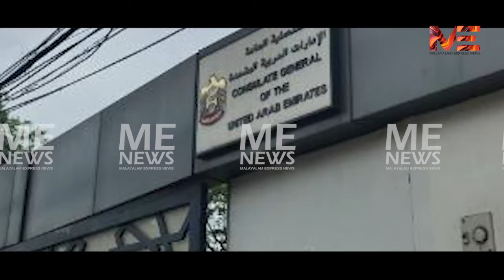നിർണ്ണായക തെളിവ് :സ്വർണ്ണക്കടത്തിന് അറ്റാഷെയുടെ പ്രതിഫലം 1,12,000 രൂപ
നിർണ്ണായക തെളിവ് :
സ്വർണ്ണക്കടത്തിന് അറ്റാഷെയുടെ പ്രതിഫലം 1,12,000 രൂപ